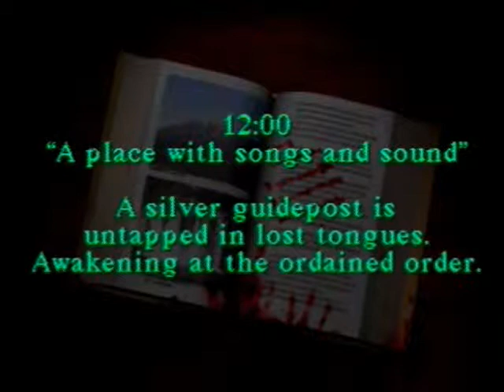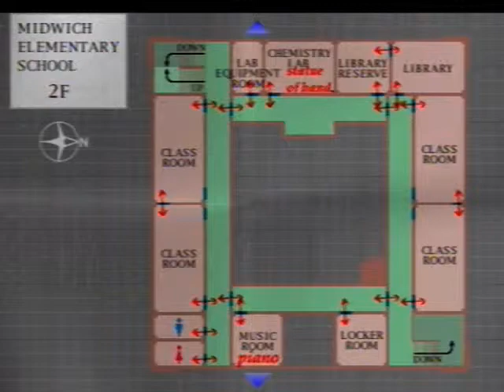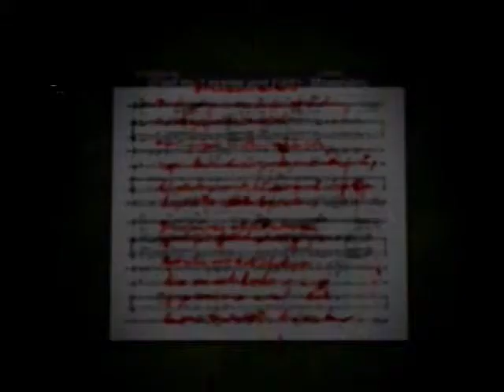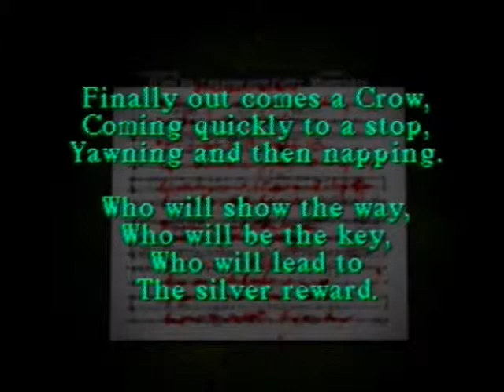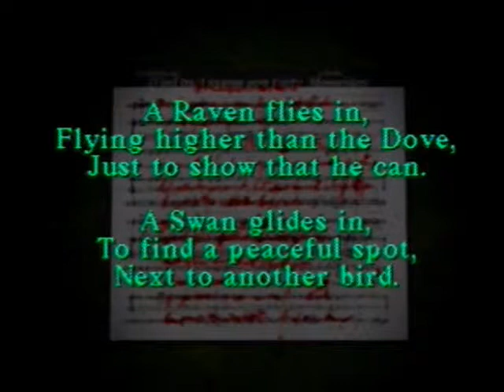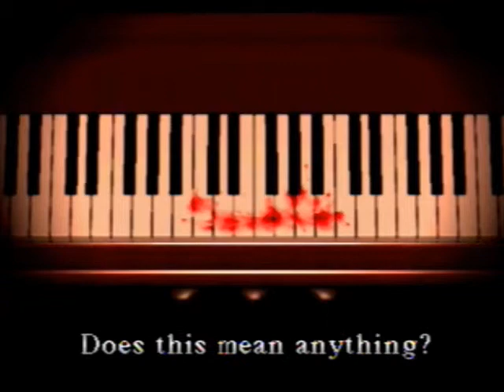Tan LPs Silent Hill (Hard Mode): School is in Session part 2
Harry attempts to walk off his injuries. Unfortunately, the demon kids may have other plans.